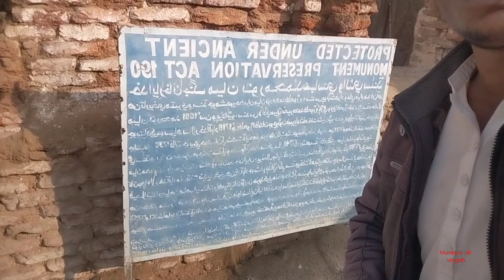VloG#52 mian noor muhammad kalhoro 😍